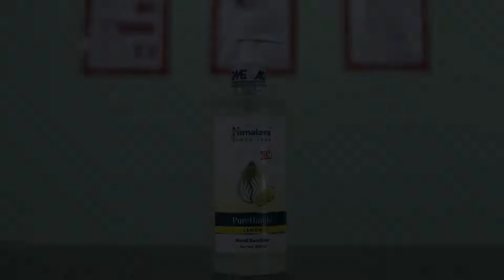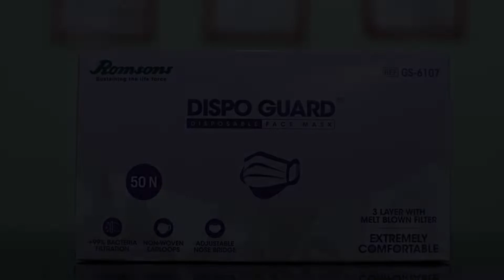OYO 67369 Deluxe United Corporate Home, Mumbai, India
About Property:
Located within 13 km of Indian Institute of Technology, Bombay and 13 km of Powai Lake, OYO 67369 Deluxe United Corporate Home offers rooms in Mumbai. All rooms feature a TV with cable channels and a private bathroom. The accommodation provides a 24-hour front desk and room service for guests.
All units at the hotel include air conditioning and a wardrobe.
A continental breakfast is available daily...
Property Type: Hotel
Address: R-197, R-197, Sector 4, Airoli, Navi Mumbai, Mumbai, 400708 Mumbai, India
Searching For
1. OYO 67369 Deluxe United Corporate Home - Mumbai - India
2. OYO 67369 Deluxe United Corporate Home - Mumbai - India Address
3. OYO 67369 Deluxe United Corporate Home - Mumbai - India Rooms
4. OYO 67369 Deluxe United Corporate Home - Mumbai - India Amenities
5. OYO 67369 Deluxe United Corporate Home - Mumbai - India Offers and Deals
Audio Credit:
Track Title: Subway Dreams
Artist: Dan Henig